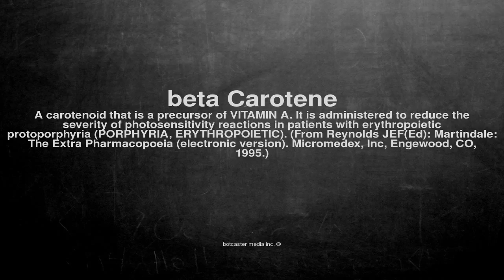Medical vocabulary: What does beta Carotene mean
What does beta Carotene mean in English?